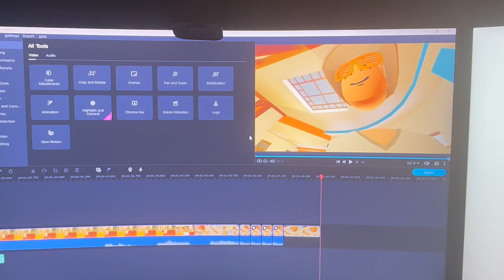You Should Def Subscribe | Rec Room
This is the reminder to sub.
Btw I am learning to edit better so expect the video quality to go up each video!
Peace!

I post every day!